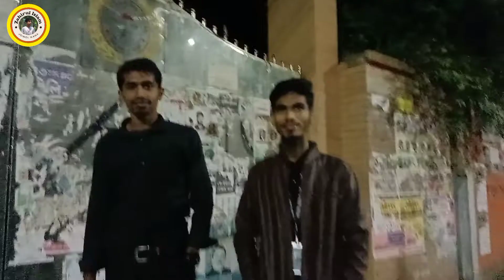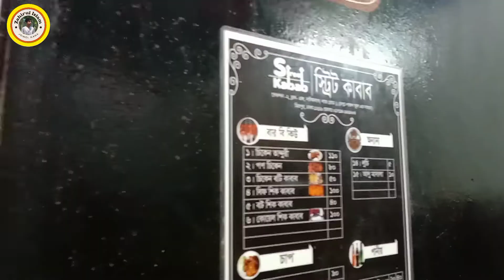অফিস টাইমে নাস্তা করতে গেলেই ঝামেলা? সময় থাকে নাহ? তাহলে আমরা কিভাবে যায় 🤣 ১ম ব্লগ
আমার এই ছোট এবং প্রথম ভিডিও টি যদি আপনাদের কাছে ভালো লাগে তাহলে অবশ্য আমার পাশে থাকবেন এবং সাবস্ক্রাইব করতে ভুলবেন নাহ, আর আমি চেস্টা করব আরো ভালো কোয়ালিটি ভিডিও বানাতে এবং ফানি কন্টেন্ট তৈরি করতে ধন্যবাদ 😘